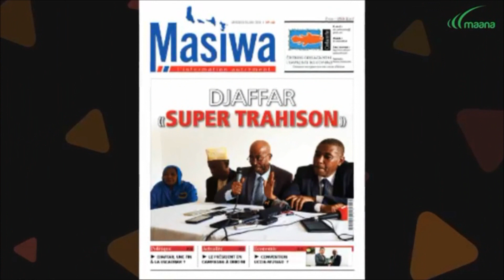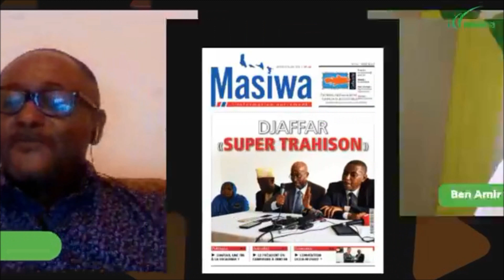Analyse de la situation aux Comores entre Azali et vice-président Djaffar //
Ben Amir, ses invités Rafsandjani et Idjabou analysent la situation politique au Comores